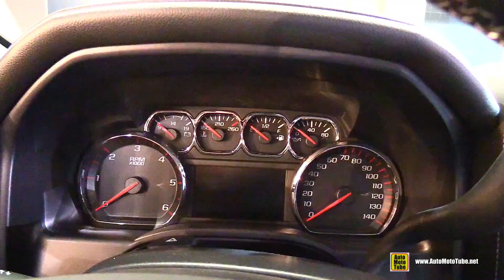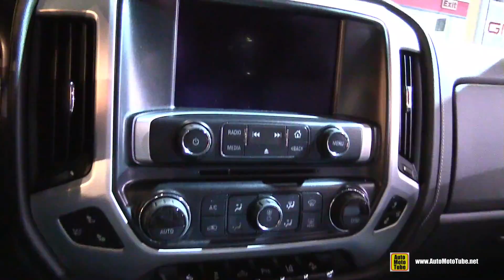2015 GMC Sierra SLT Z71 - Exterior and Interior Walkaround - 2015 New York Auto Show